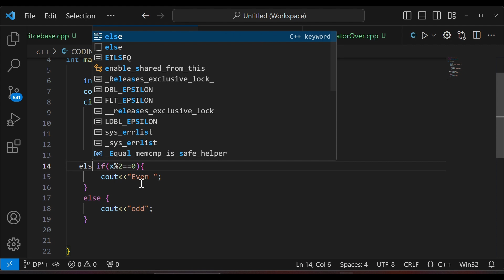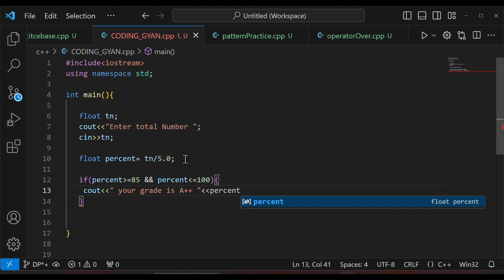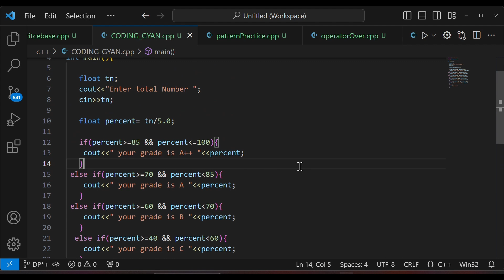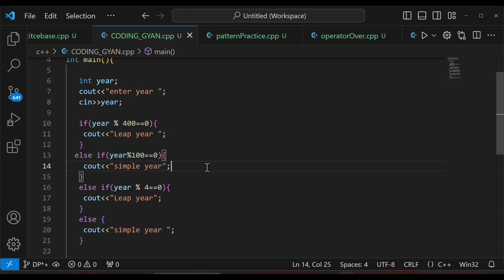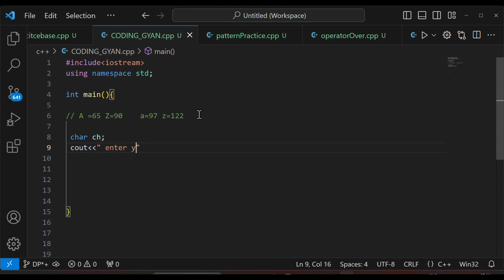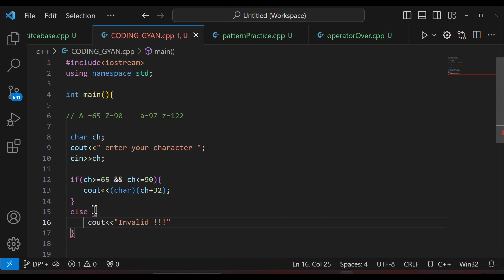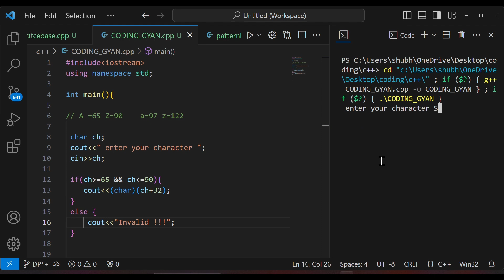C++ If-Else Problems: Mastering Odd/Even, Voting Eligibility, Grades, Leap Years & Case Conversion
"Unlock the power of if-else statements in C++ with this comprehensive problem-solving tutorial. Explore clear definitions, easy-to-understand explanations, and in-depth solutions for common scenarios like checking odd/even numbers, voting eligibility, grades, leap years, and case conversion. Whether you're a beginner or aiming to reinforce your C++ skills, this video provides a solid foundation for if-else problem-solving. Join us on this educational journey to elevate your coding proficiency."